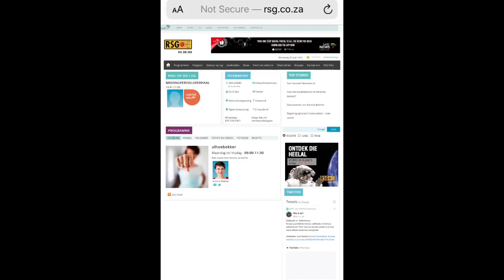Liefdesbrief vir SA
Gelees deur Amore Bekker op RSG